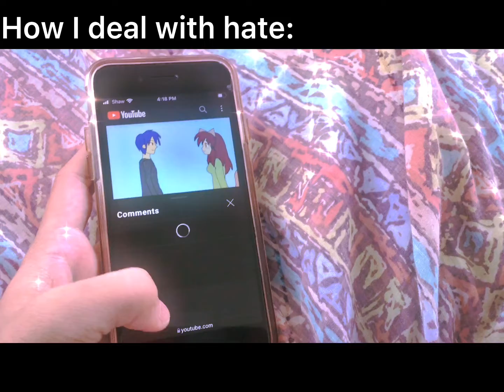Me When Hate: (Please read description)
It’s a funny anime made a few years back, it’s really badly animated and the characters have terrible voice acting but it was so funny 😂 I highly recommend (Hitoshi is the blue haired guy who is down bad for his kidnapper, Nyan Neko Sugar Girls is not an official anime, it was just an animated series with the intention of making an anime 😅)

I have Been working on an animation which is why I haven’t posted in a bit, please wait until then, I’ll be sure to post a few short vids in the meantime 👍